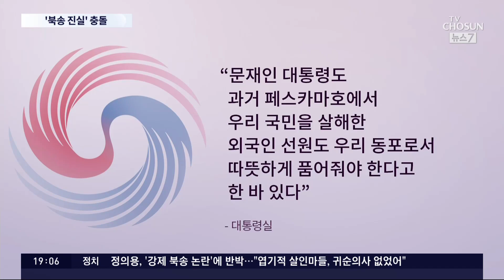"엽기 살인마들, 귀순 의사 없어" ↔ "北 원하는 대로 사지 보낸게 본질"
문재인 정부 당시 탈북 어민 강제 북송 사건을 두고 오늘 신구 권력이 정면 충돌했습니다. 정의용 전 청와대 국가안보실장이 공식 입장문을 통해 "엽기적 살인마들이고, 귀순 의사가 없었다"고 주장했습니다. 그러자 대통령실이 곧바로 회견을 열어 "북한이 원하는대로 사지로 보낸 게 본질"이라며 정 전 실장의 발언을 '궤변'이라고 비판했습니다. 일이 심상치 않게 돌아가는 분위기입니다.